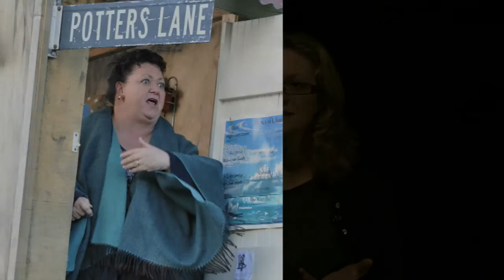Screentalk Interview Miranda Harcourt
Miranda Harcourt got her screen break playing the bitchy Gemma on iconic 80s soap Gloss. Since then the versatile Harcourt has hardly taken a break - directing, teaching, plus acting in prisons, tele-movie Clare, and feature film For Good, among many other titles.